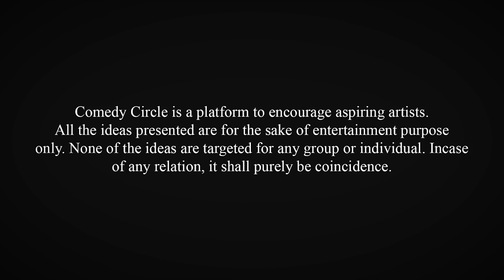Apoorwa Proposes A Girl | Sit-down Comedy by Apoorwa Kshitiz Singh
Comedy Circle presents Sit-down Comedy show held at Samay Restaurant and Bar, where among all the amazing maniacs we have been presenting, we feature very talented Mr. Apoorwa Kshitiz Singh for you this time!

We hope to get remarkable feedback as that's going to help us grow more. Do LIKE the video and SHARE among your circle! We shall come up with amazing stomach aching comedy further too!

Mark your date for The Grand Stand-up Comedy show on 9th of March, 2019 at Outdoor Adventure Center Nepal, Thamel.

Enjoy Comedy Circle Live Show at Samay Restaurant and Bar every Thursday at 6:30pm and at Alpas Restaurant every Tuesday from 6:30pm.

Venue Partner
Samay Restaurant and Bar